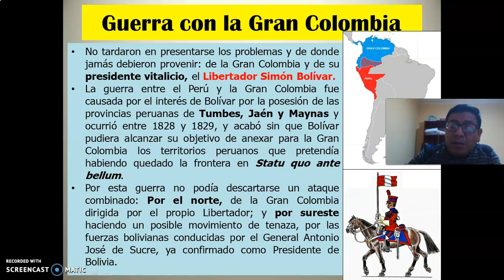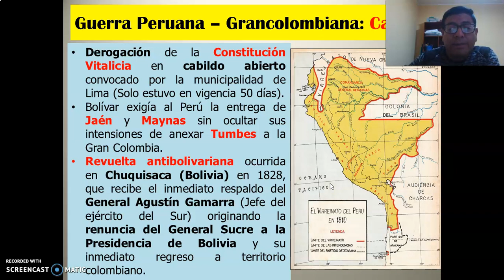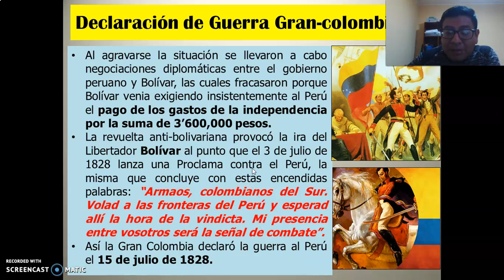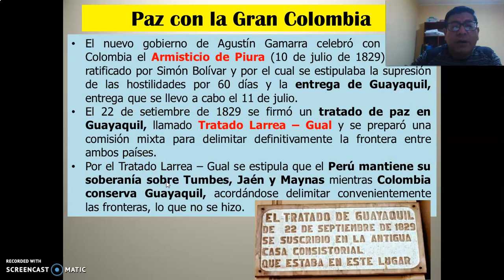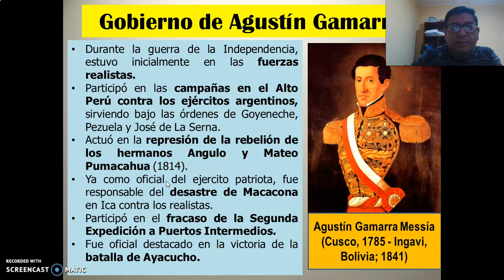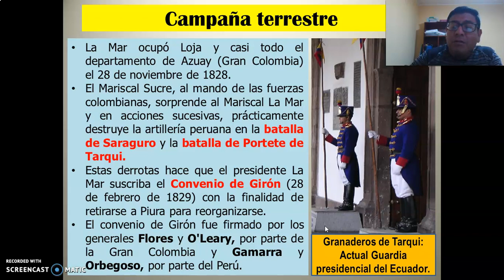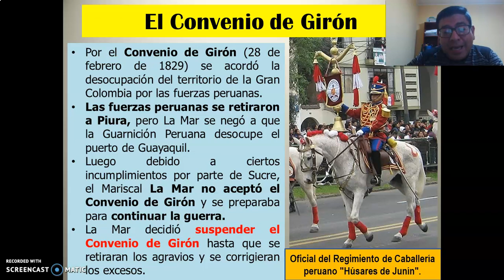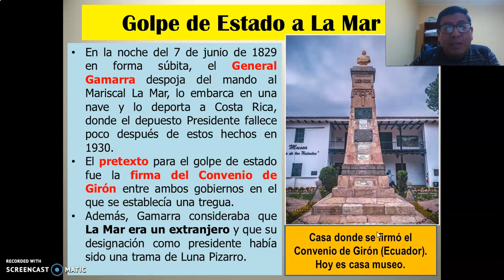4º SECUNDARIA CCSS - PRIMER MILITARISMO PARTE II